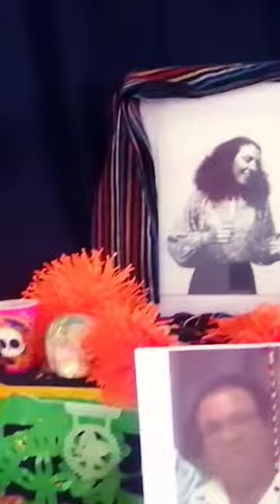Altar muertos 2023 CDI-2